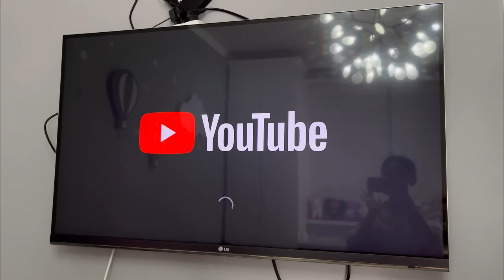CHALLENGE:24 сагат комнатада😨Аликош Жасмин Козайым Томикош Копжасаровы